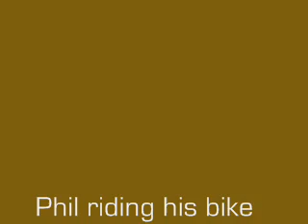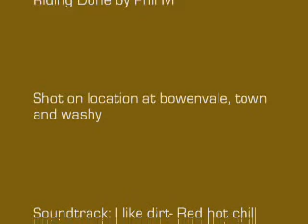Sram Comp Entry: Phil Mclean